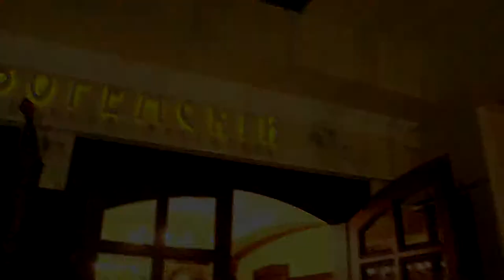G-pictures. Реклама. Ресторан "Богемский"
Ресторан "Богемский".
Снято, озвучено и смонтировано компанией Generation Pictures